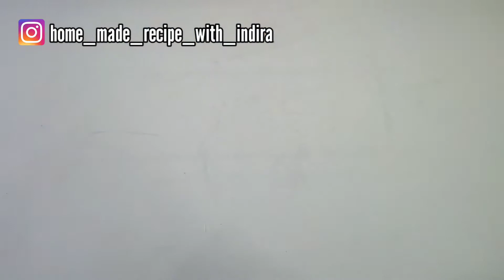YEAST DONUTS RECIPE 🍩 25/03/2022